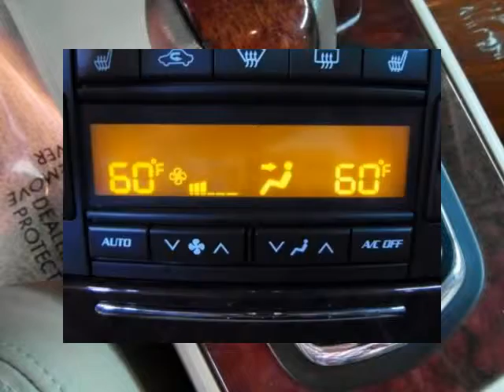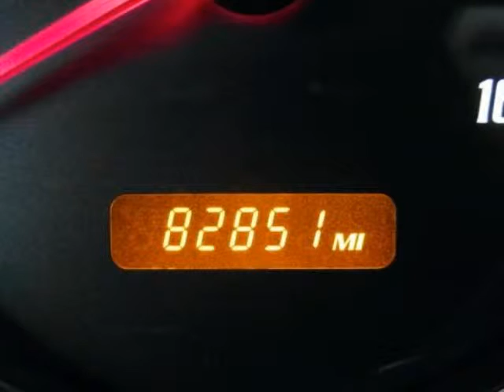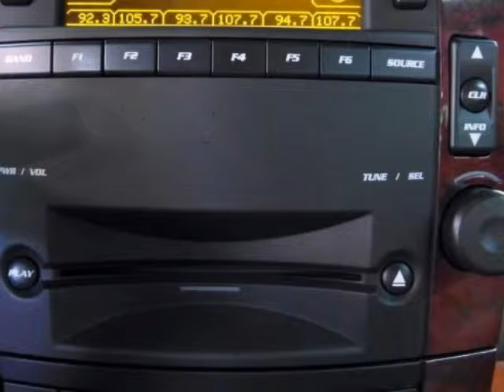2006 CADILLAC CTS 4dr Sdn 3.6L